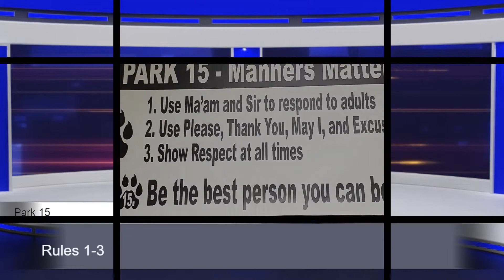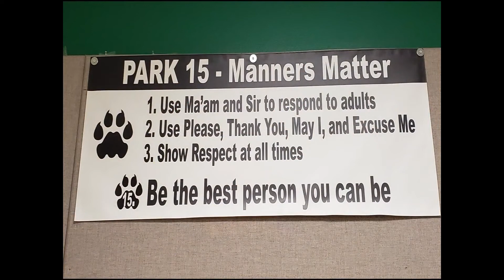January 7 2019